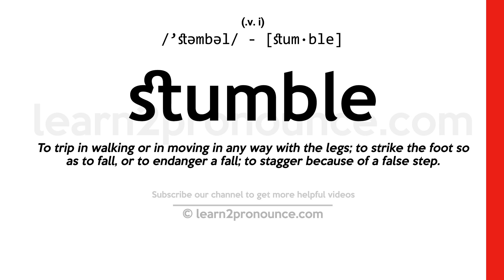Pronunciation of Stumble | Definition of Stumble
Stumble pronunciation | How to pronounce Stumble in English?
/`stəmbəl/
Meaning of Stumble | What is Stumble?
(1) (verb) miss a step and fall or nearly fall; (2) (noun) an unsteady uneven gait; (3) (verb) make an error; (4) (verb) encounter by chance; (5) (verb) walk unsteadily; (6) (noun) an unintentional but embarrassing blunder;
What is Stumble | Stumble meaning and definition?